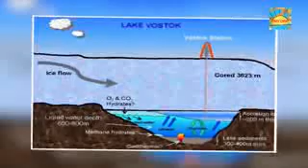7 May 2020